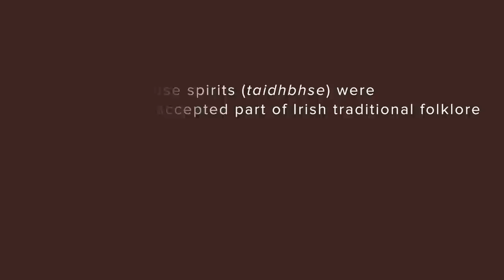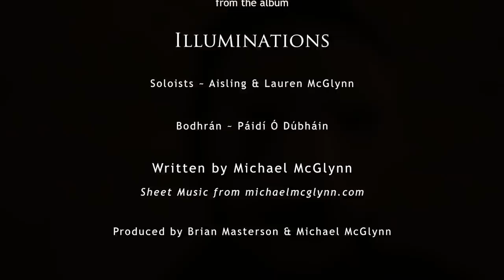Anúna : Cúnnla (Michael McGlynn), feat. Lauren & Aisling McGlynn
An Irish ghost story...
text Traditional Irish - Music by Michael McGlynn

"Cé hé siúd thíos atá ‘leagan na gclaíocha?"
"Mise mé féin" a deir Cúnnla.
"Who is that down there knocking the (stone) walls?"
"Me, myself" says Cúnnla.

"Cé hé siúd thíos atá ‘tarraingt na pluide dhíom?"
"Who is that down there pulling the blanket off me?"

"Cé hé siúd thíos atá ‘tochas mo bhonnachaí?"
"Who is that down there tickling the soles of my feet?"

”’Chúnnla ‘chroí ná tar[a] níos goire dhom!"
"M’anam go tiocfaidh!" deir Cúnnla.
"Dear Cúnnla don't come any nearer to me!"
"My soul I will!" says Cúnnla.